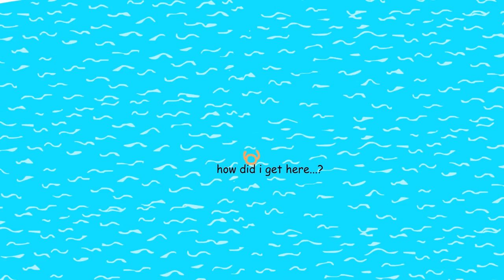Marooned: Animated short film.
An animated short film about orange who seeks to go home. Employed one stick figure and used straight ahead animation to animate the sequences.